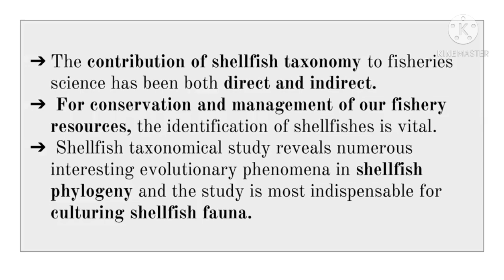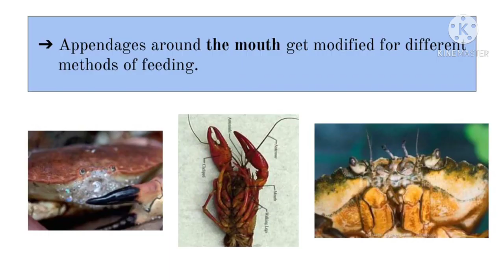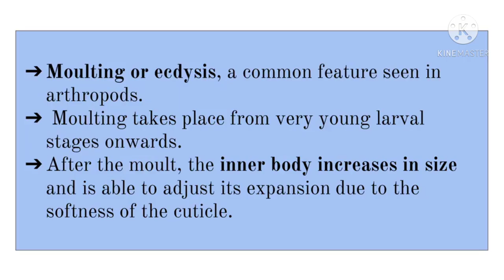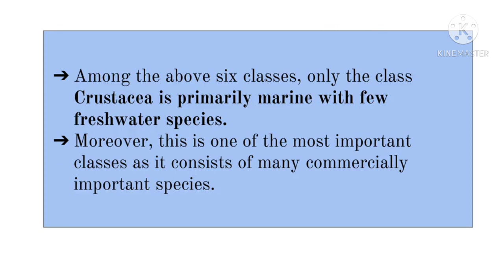About Arthropods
This presentation is about "Arthropods"
In Fisheries science, the taxonomy of aquatic animals could be studied as two major components i.e. shellfish taxonomy and finfish taxonomy.
They show enormous diversity in their morphology, in the habitats they occupy and in their biology.They include about 6.20 million species with wide habitat preference.
Subject:- taxonomy of shellfish
Regards,
Pinak kamleshbhai bamaniya,
B. F. Sc ( Third year )
College of Fisheries science, veraval